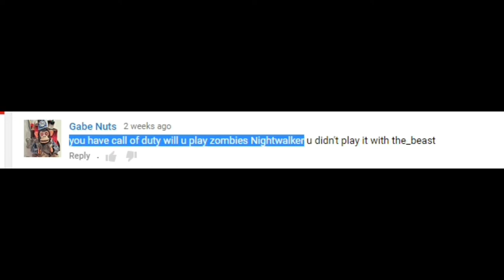MOD TROLL GOES WRONG | Black Ops ZOMBIES W/ THE BEAST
My Channel: https:
Youtube.com/c/NightwalkerLots

Cover Art and Logos Made By-
TWTR: @lynne_rebecka

OTHER TAGS-
Nightwalker Lots, the_beast_gmoney,
Black ops 1 modded zombies, Modded Black ops Zombies,
Mod Trolling, Modded Zombies Trolling, Black ops Mod Troll